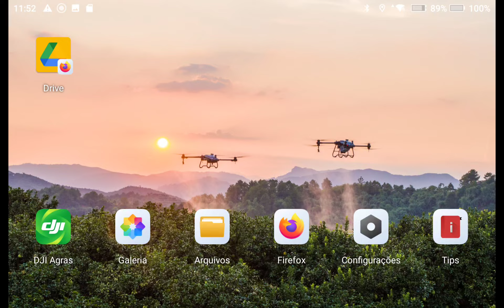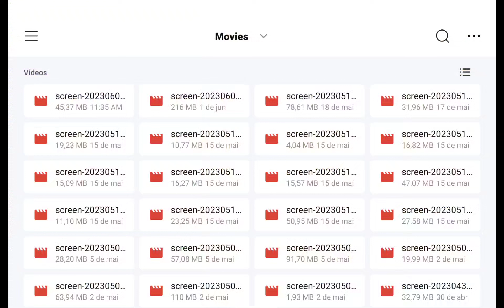DEMONSTRAÇÃO T40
Demonstração do Drone Agrícola T40 no evento de AeroModelismo em Junqueirópolis SP, no AeroClub do Jerrão.